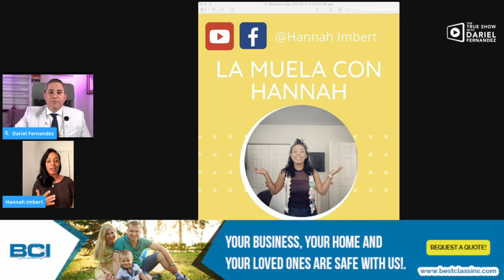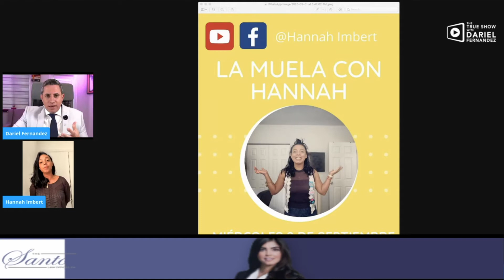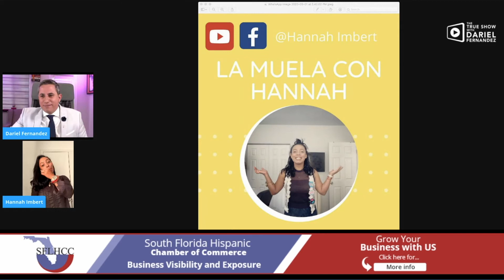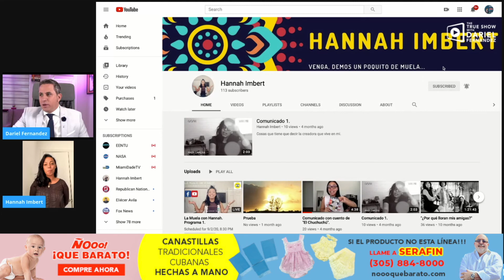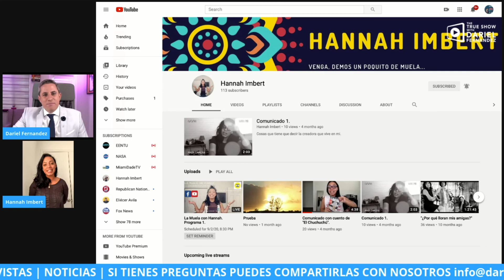Solo quiero inspirar a las personas que quieren crear buen contenido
Solo quiero inspirar a las personas que quieren crear buen contenido. Nos cuenta Hannah Imbert